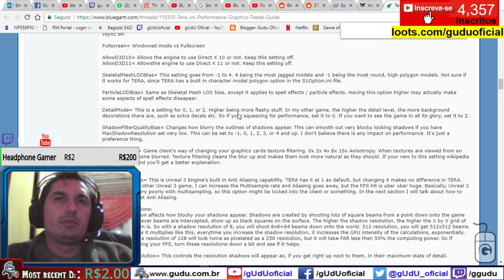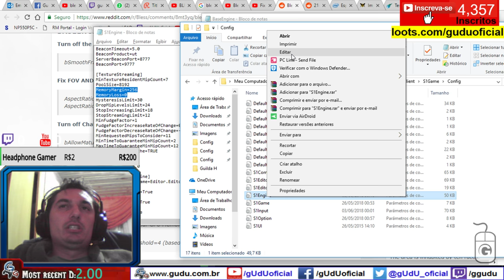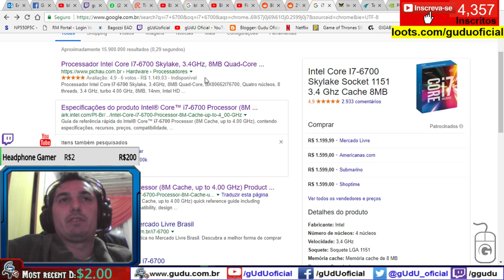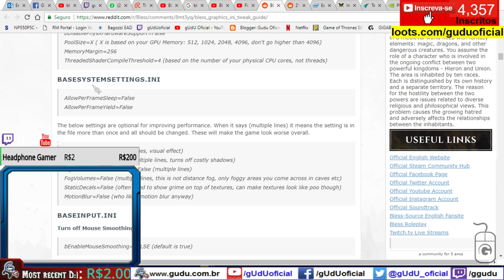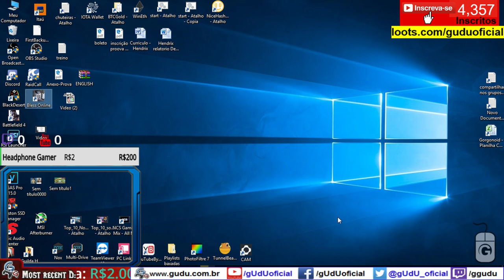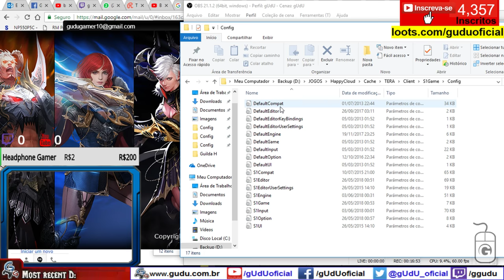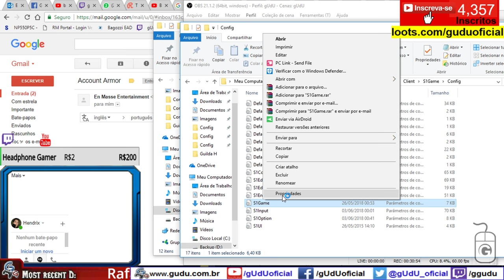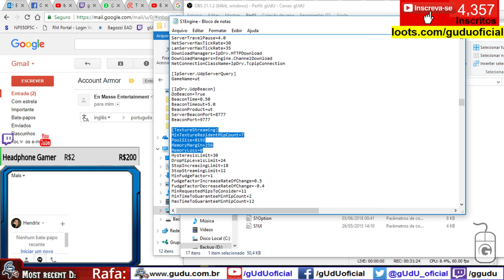Como otimizar o FPS drop no TERA Online 2018 | Vlog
Abrir com bloco de notas, o arquivo S1Engine.ini

Pessoal vocês vão precisar encontrar e mudar algumas configurações...

bStaticDecalsEnabled=False

bDynamicDecalsEnabled=False

bAllowMatureLanguage=TRUE

bDisablePhysXHardwareSupport=False

bSmoothFrameRate=FALSE

Procure por esses titulos em [ chaves] e adicione as linhas se caso não existir

[TextureStreaming]
MinTextureResidentMipCount=7
PoolSize=X ( X é igual a memoria da sua GPU placa de video, 512, 1024, 2048, 4096, não colocar maior que 4096 )
MemoryMargin=256
MemoryLoss=0

*pode adicionar se não tiver esses.

[DevOptions.Shaders]
AutoReloadChangedShaders=True

bAllowMultiThreadedShaderCompile=True
bAllowDistributedShaderCompile=False
bAllowDistributedShaderCompileForBuildPCS=False
NumUnusedShaderCompilingThreads=1
ThreadedShaderCompileThreshold=X ( X é igual os nucleos do seu processador 2 4 6 8 não threads)
MaxShaderJobBatchSize=30
PrecompileShadersJobThreshold=40000
bDumpShaderPDBs=False
bPromptToRetryFailedShaderCompiles=True

Salvar o arquivo, ir na pasta, clicar com botão direito do mouse, propriedade, selecionar somente leitura, aplicar OK, pronto!

agora o jogo não vai mais mexer nele se houve alguma atualização,

se caso seja uma atualização importante, é melhor desmarcar, e depois alterar tudo isso dai de novo, esses campos.

► PicPay @guduoficial
Doe em BTC:
16RByNi1ezU1wXBrpkbjz5EAjHJtpsht7W - 1GDfe6eBaShx3q3kxKKcpJ7113ydgGU1rU -
1GzogHt9EaaCbdStoZWMd7K16mT8ayoAkK
.­. PARCERIAS. ­. ­.